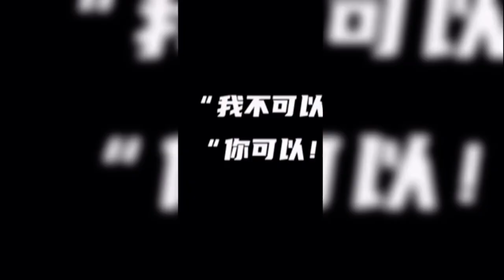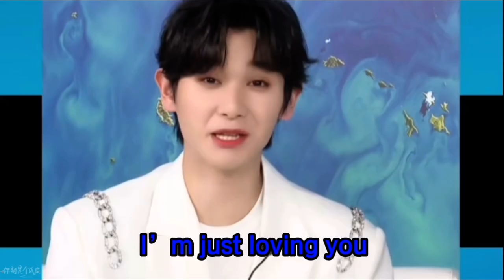INTO1-Gao Qingchen Short Video Funny moment ♥️